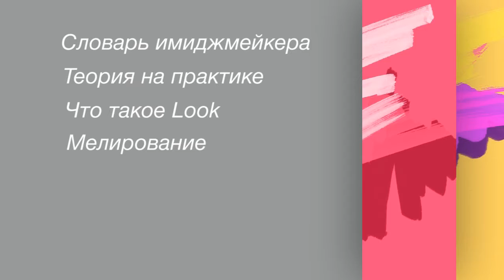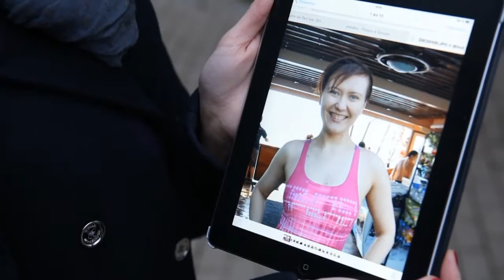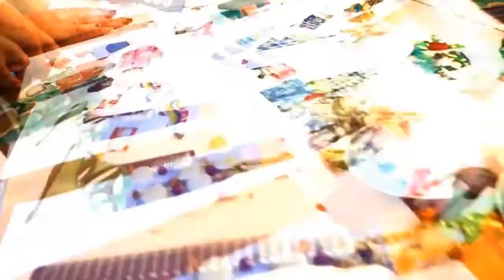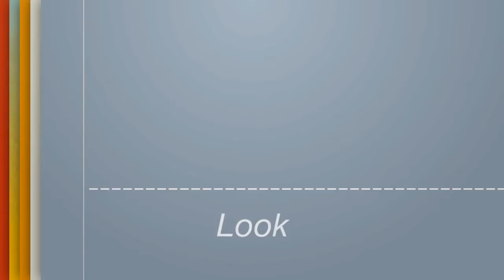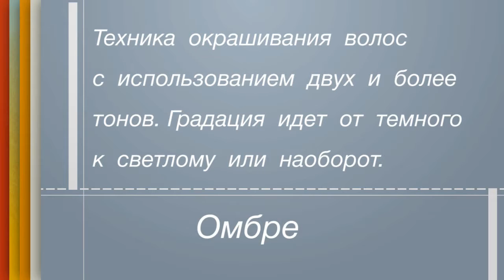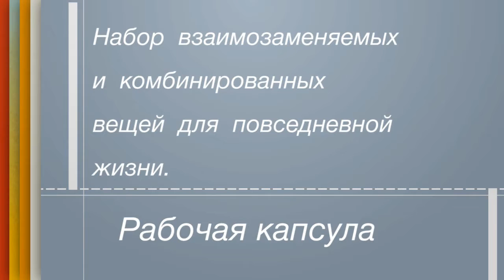ProОбраз ТВ выпуск 8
Татьяна, 29 лет, тренер по НЛП, её запрос к имиджмейкерам: создать гармоничный образ, который будет передавать внутреннее состояние. Посмотрим, как справится с поставленной задачей команда Артимиджа.